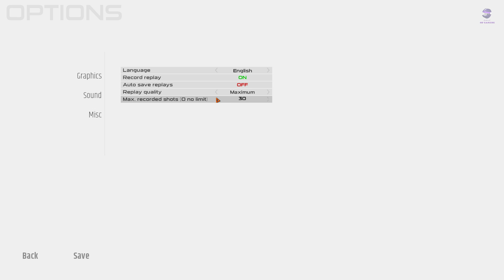ShootersPool Online Billiards Simulation PC Gameplay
ShootersPool
Developer/Publisher: EVEHO Ingeniería SLP
Genre: Sports, Simulation
Release Date: 1st November 2017
Platform: Windows, Browser
Mode: Online multiplayer

ShootersPool is a billiards game/simulator that aims to offer all fans and billiards players a new gaming experience, reproducing this great sport on a virtual environment.

Throughout its advanced physics engine, capable of simulating in a totally real way the physical behavior of any billiards play, and its graphic and sound effects you will feel that you are really playing a billiards game.

In addition, through its online gaming platform you will be able to play and compete with players from all over the world.

ShootersPool has been created by a billiards player for billiards players and it intends to become a model for billiards games and simulators.

GAMEPLAY AND CHARACTERISTICS
You can also enjoy ShootersPool without an internet connection. You can practice and improve your game without having to play against another player.

Perform training exercises, distribute the balls as you wish on the table and improve your aiming skills to make success on any shot.

By activating the “traking lines” you will be able to study and understand graphically and in real time the balls behavior, cues and tables in the perform of a shot. This feature will help you to acquire new billiards knowledge to put into practice either on ShootersPool or in your real game.

 blackball_game_features_shot_aiming_lines.jpg carom_game_figure_3_cushion_billiards_gameplay_traking_lines.jpg
ShootersPool includes a multitude of pool, snooker and carom games, so you can learn and improve in those disciplines that you least dominate.

Know the different billiards games present in ShootersPool clicking here.

Features:
ULTRA DETAILED FX
ShootersPool uses the most advanced techniques of graphic processing. The reflection of the balls, the lighting, as well as the modeling of cues, shafts, balls, tables and environments have been carefully recreated to offer a whole realistic playing experience.

The sound effects reproduce perfectly the impact of the cue tips on the balls, the clash between them, their rebound with the cushions or their drop into the pockets.

ONLINE BILLIARDS GAME
ShootersPool is an online game. We are sure that the best way to enjoy a billiards game is by playing against other players, and ShootersPool offers you the possibility to play against billiards players from all over the world.

Create your ShootersPool player profile and play games and tournaments against all type of players. All the statistics of your matches will be registered in your profile and you will be able to see your position on the global rankings.

MONEY AND VIRTUAL PRODUCTS
ShootersPool has a virtual currency (Vc) with which you can purchase virtual products such as cues, shafts, tables, sets of balls or cloths. This way, you can customize your equipment with the acquisition of new accessories that fit the way you play.

 ShootersPool Pool Cue Stick ShootersPool Pool Table
Besides billiard accessories, with the ShootersPool virtual currency you can also buy tournament entries, where you play for tournament points and prizes (Vc).

BILLIARDS ITEMS
ShootersPool offers a great variety of cues, shafts, tables, sets of balls and cloths. Each of them with exclusive properties. A whole world of possibilities for you to personalize your equipment.

Apart from the items included in the launching of the game, new content packs with new products will be available progressively in ShootersPool virtual shop. Have a look the items by clicking here.

SOFTWARE UPDATES
ShootersPool will be updated regularly to offer new contents and features to the players. All the updates will be free if you purchase the game and have an online game subscription activated.

Minimum requirements:
OS: Windows Vista / 7 / 8/ 8.1 / 10
CPU: Intel x86 compatible
RAM: 2Gb
Graphics card: OpenGL 3.0 compatible
Network: Internet connection.
Web browser: Javascript enabled. Chrome, Internet Explorer 10, Windows Edge, Mozilla Firefox, Opera.
Free disk space: 3Gb

Recommended requirements:
CPU: Intel x86 compatible 3Ghz
RAM: 2Gb
Graphics card: OpenGL 3.0 compatible, AMD Radeon HD 5750, Nvidia Geforce GTX 460
Network: Internet connection.